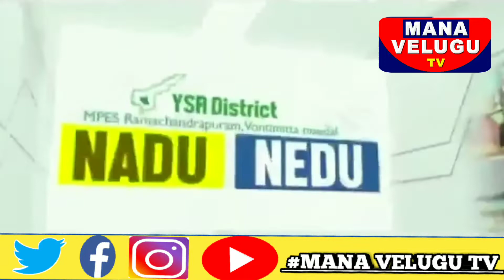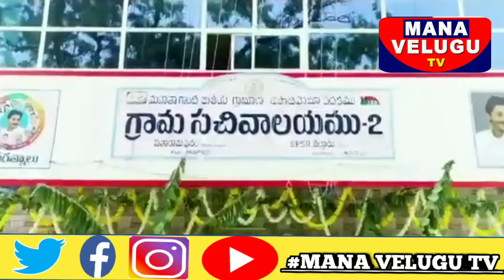Its my YSRCP || YSRCP Plenary